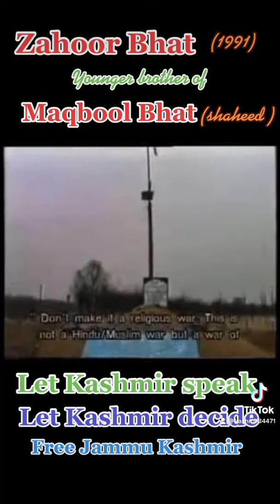Zahoor Bhat brother Maqbool Bhat